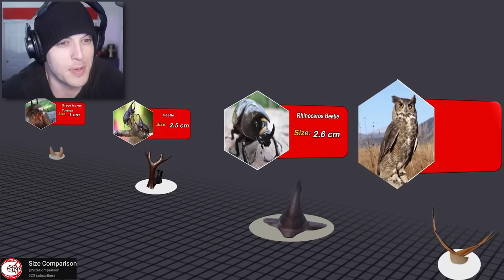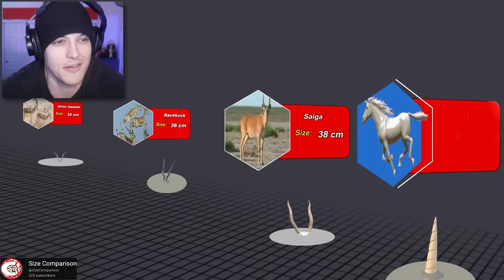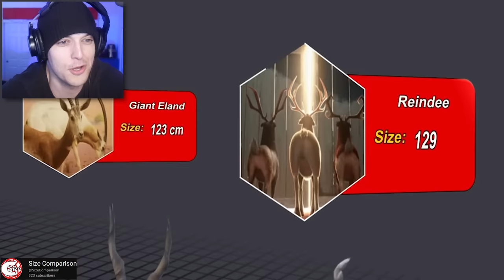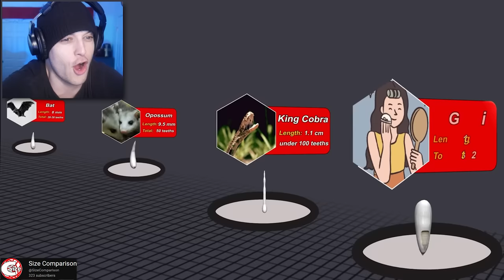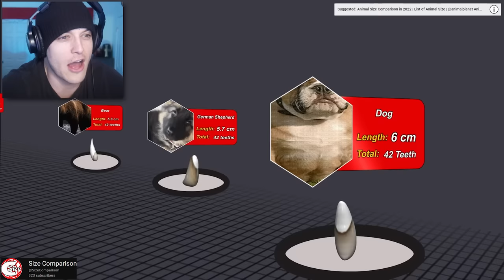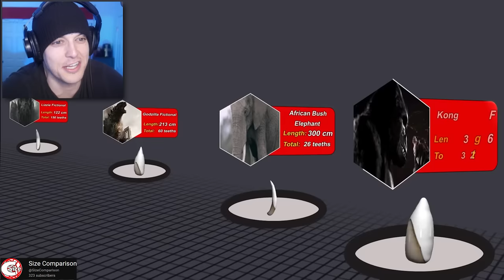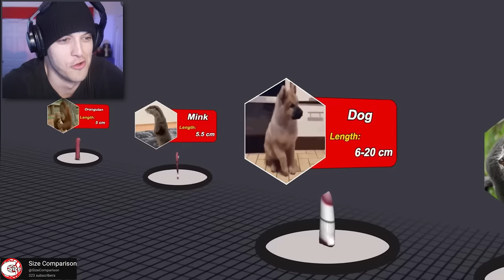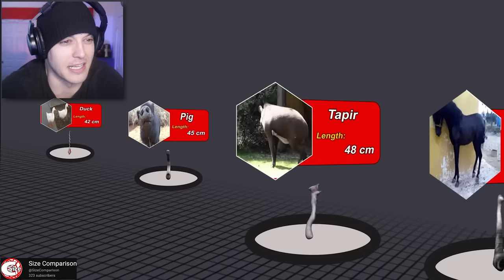The FORBIDDEN GODZILLA KAIJU SIZE COMPARISON (Reaction)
🐵 my Roblox group - "Riot Brigade"